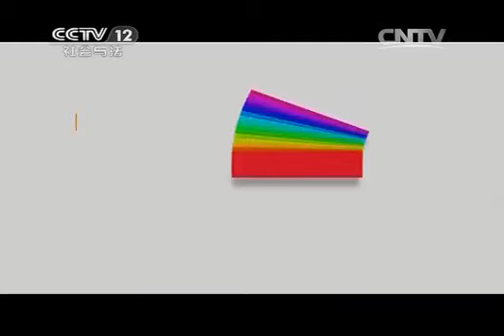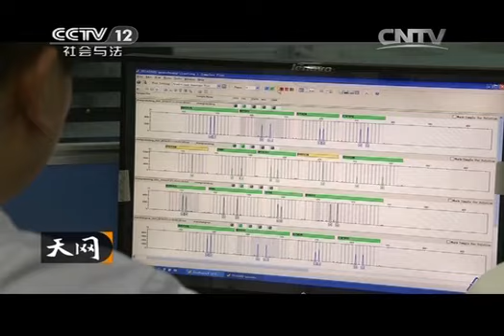20141015 天网 夜路惊魂